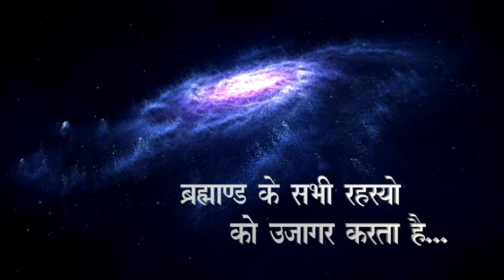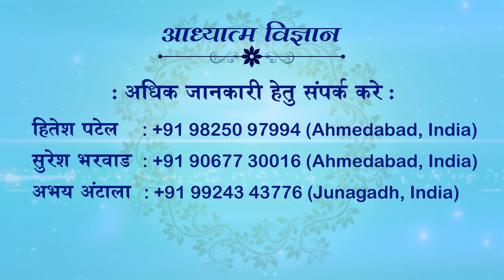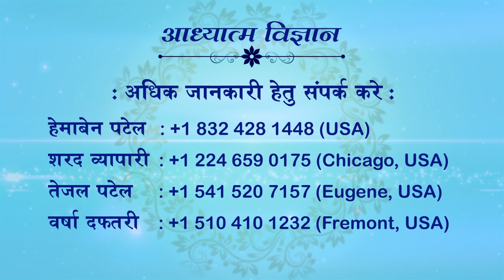11 August 2022 Evening | Los Angeles CA USA Gujarati | Spiritual Scientist Swami KamleshanandJi